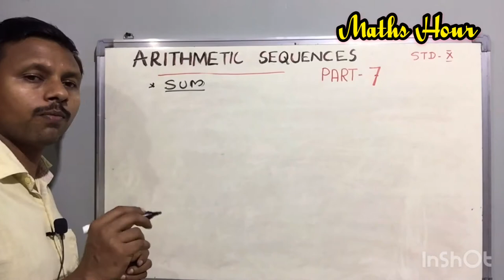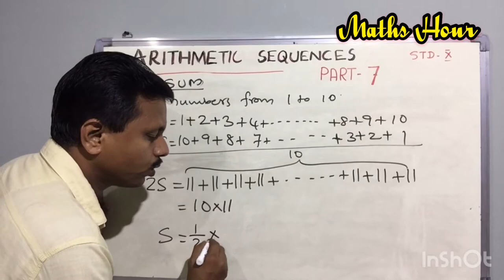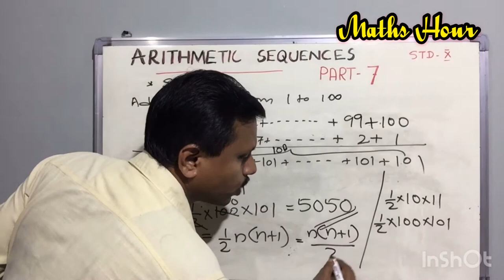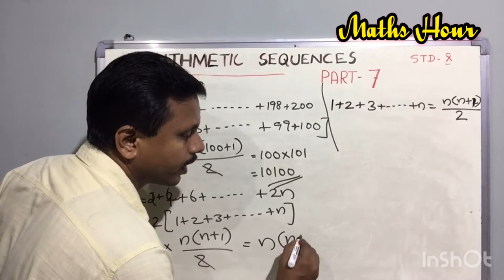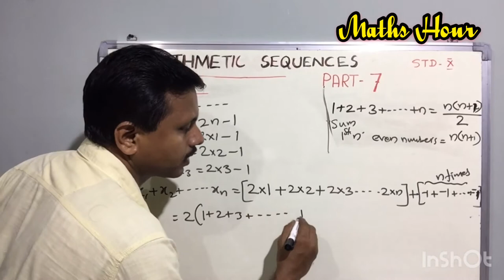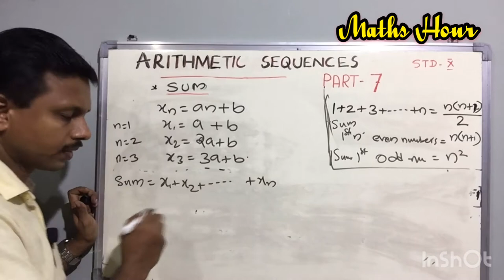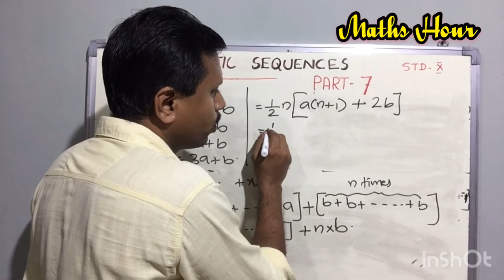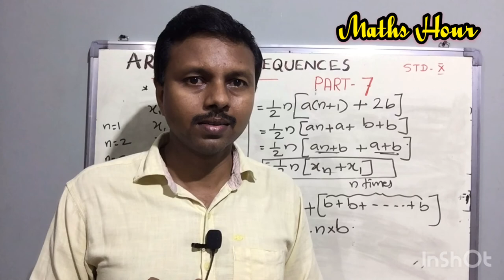SSLC_ArithmeticSequences_Part7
Onlone class for Kerala syllabus standard 10 students. Mathematics Chapter 1 Arithmetic Sequences-Part7